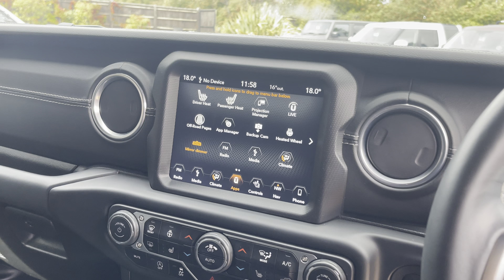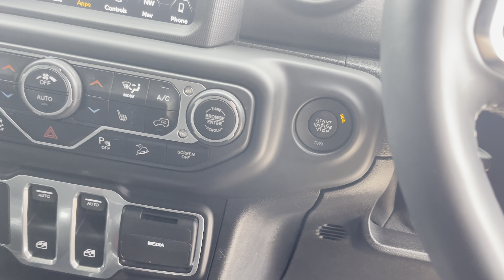Jeep Wrangler 2.0 Sahara registered November 2018 (68) finished in Sting Grey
Jeep Wrangler 2.0 Sahara registered November 2018 (68) finished in Sting Grey with Black Leather Interior.

18 Inch Alloy Wheels with Polished Finish | Apple CarPlay | Android Auto | Anti-Spin Differential Rear Axle | Heated Front Seats | Heated Steering Wheel | Cruise Control | Automatic Headlights | Blind Spot Monitoring | Heated Door Mirrors with Electric Adjustment | Reversing Camera | Front and Rear Parking Sensors | Dual-Zone Automatic Climate Control | Auto-Dimming Rear-View Mirror | Privacy Glass |